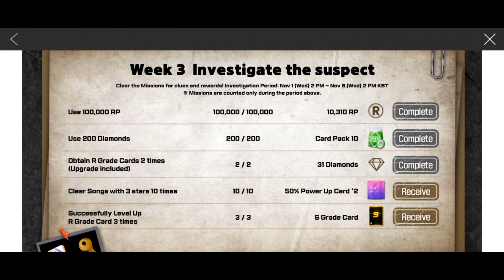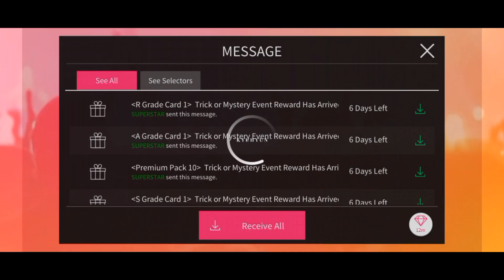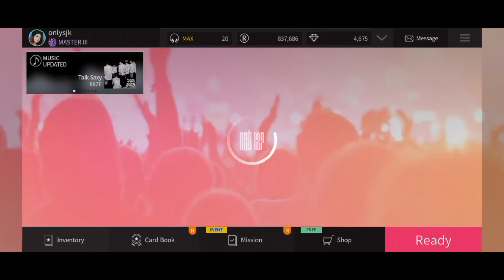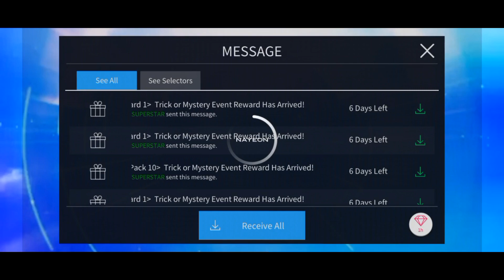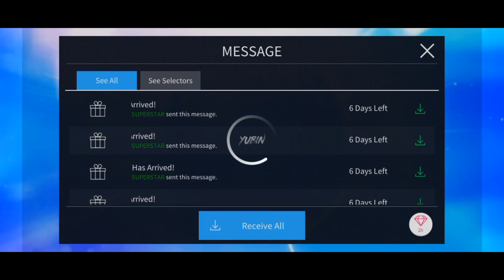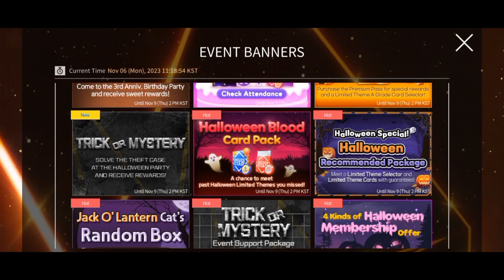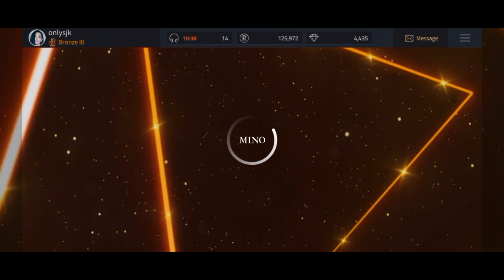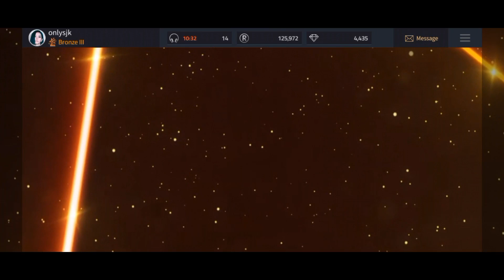[Superstar SMTOWN, JYP, YG] Trick or Mystery Week 3🎃👻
Welcome all!👋

Here's the clue for event 3 :
Escape route = North
Crime Tool = Wire
Suspect = Kumiho